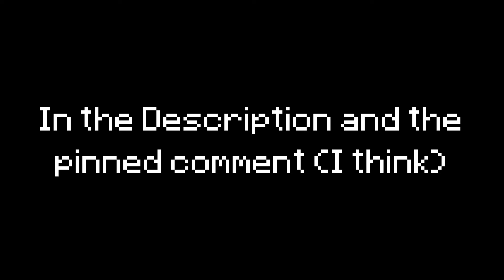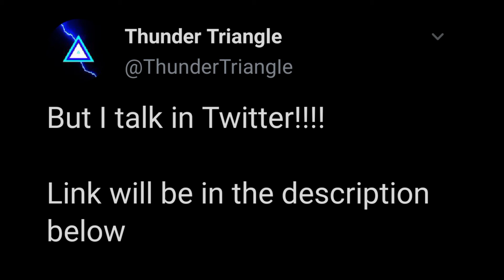You can vote for my next Intro!!!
Make sure to watch the entire video before voting, you could be missing something

Here is the link to Google form